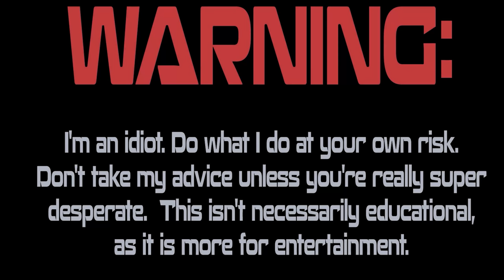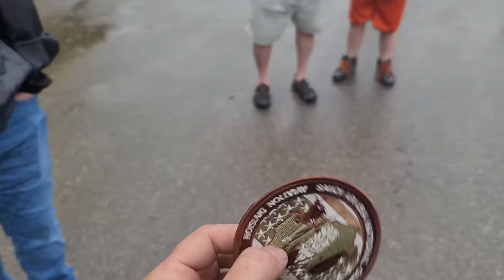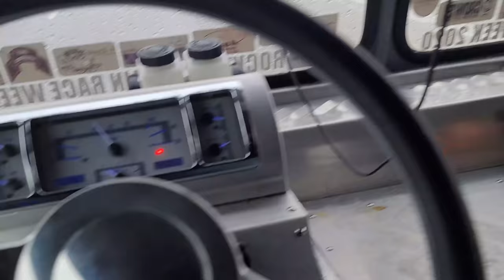Midwest Drag Week Day 2 - Met John Force, Jonnie Lindberg and Drove a Promod in the Rain!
This ran day turned out AMAZING!  We got a behind the scenes look inside the John Force Racing building and met the legend himself!  Plus, we visited multiple other shops!

SEND ME JUNK:
Lewisburg, TN
37091